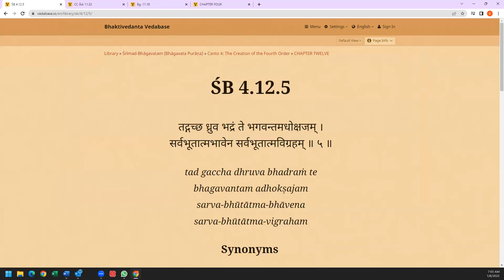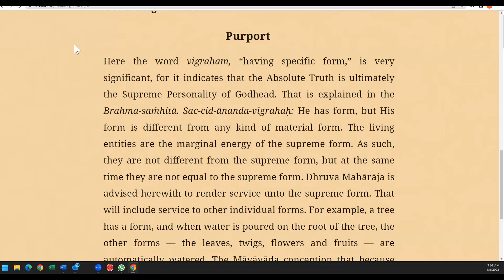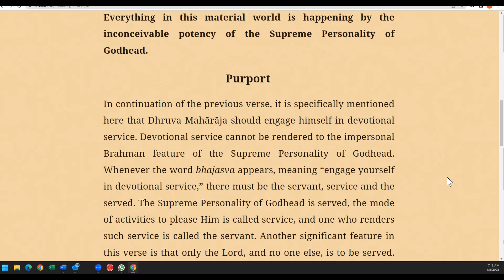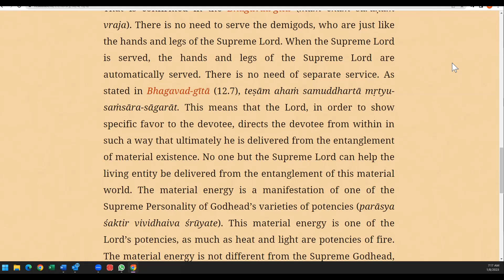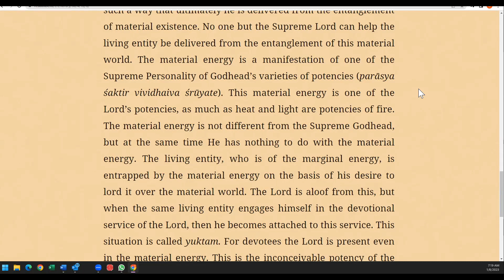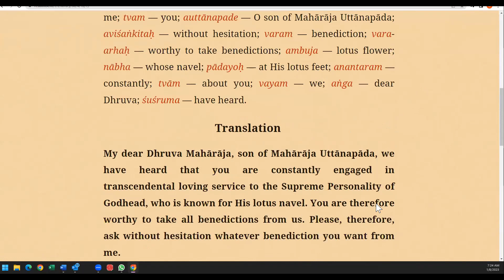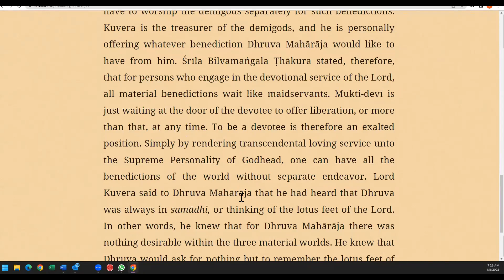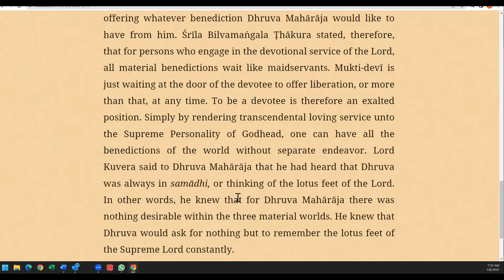Canto4 12(5-7)Dhruva Mahārāja Goes Back to